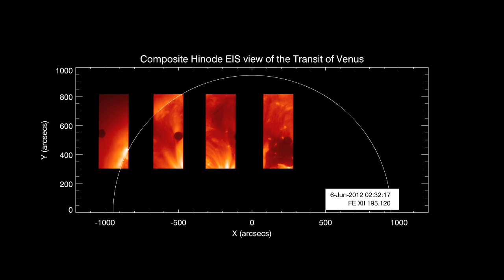Hinode EIS's view of the Transit of Venus: Fe XII 195 Å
On 2012 June 5 and 6, the Hinode observatory joined thousands of telescopes around (sometimes literally around) the world in watching Venus cross the face of the Sun.

Hinode's Extreme ultra-violet Imaging Spectrometer (EIS) had a few scientific and technical goals in mind in observing the transit: from looking for the interaction of the solar wind with Venus' atmosphere; to using the precisely known path of the transit to work out the minute roll of the telescope's field of view -- what you might think of as "which way is up?".

In this movie, you see Venus first quite far off the Sun's disc to the left (solar "east"), but it's still silhouetted. This is because the Sun's corona extends far beyond its surface. Then, we see it going (conveniently!) past a bright active region -- 2nd and 3rd panels from the left -- and a dark coronal hole -- 4th panel -- before exiting on the solar west. The wavelength of light that we use here is 195 ångströms, which is the wavelength emitted by iron so hot that it's lost 11 of its tightly-held electrons. It's possibly of interest that these are what we call slot data, whereas we also have "slit" spectra that will reveal much more about the precise balance of ions and electrons in the solar atmosphere and (hopefully) Venus' atmosphere, too.

It takes a lot of people to achieve data as seemingly simple as these, so thanks in particular to David Brooks (NRL/GMU), Shinsuke Imada (NAOJ), Toshifumi Shimizu (ISAS/JAXA), Alphonse Sterling (NASA) and Kunichika Aoki (NAOJ), as well as many other members of the Hinode team, for arranging these observations so expertly.

Notes:

1) The gaps in the coverage are due to what we call "orbital events": these are when the satellite passes through radiation zones -- when the detectors are bombarded with particles to create a TV static effect -- or when the sunlight is blocked for a short while by the Earth's atmosphere, a transit of a different nature!

2) The apparent up-and-down wiggle of the planet as it crosses the sun is actually a parallax effect, caused by the orbit of Hinode, which circles the Earth along the line between day and night, crossing the north and south poles. This is the same effect that was used, in the 1769 transit, to work out the distance from Earth to the Sun. Fun fact: knowing this distance and how much Venus appears to wiggle up and down in this movie, you can work out the mass of the Earth ;o)